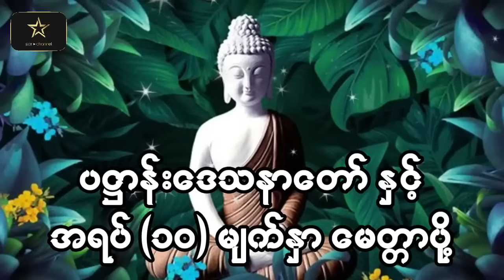ပဌာန်းဒေသနာတော်ကြီး အရပ် ၁၀ မျက်နှာ မေတ္တာပို့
ကမ္ဘာသူ၊ ကမ္ဘာသား အပေါင်း ဘေးအန္တရာယ် ကင်းဝေးကြပါစေ.

၇ ရက်သားသမီးများ ကြီးပွားတိုးတက်၊
ကိုယ်စိတ်နှစ်ဖြာကျန်းမာချမ်းသာကြပါစေ🙏🙏🙏
ဒေါသခပ်သိမ်း ငြိမ်းကြပါစေ။
ဆင်းရဲခပ်သိမ်း ငြိမ်းကြပါစေ။
နှလုံးစိတ်ဝမ်း အေးချမ်းကြပါစေ။
လိုရာဆန္ဒပြည့်၀ကြပါစေ။